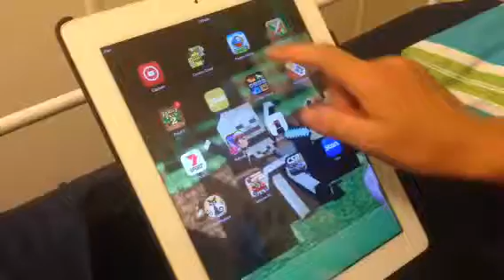Flappy wings play through